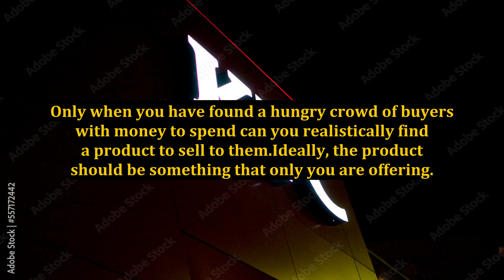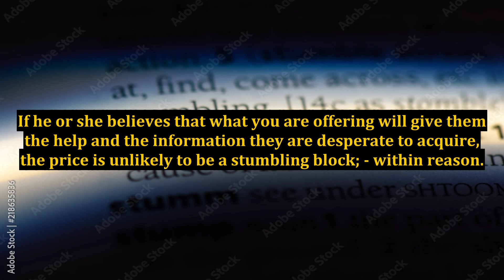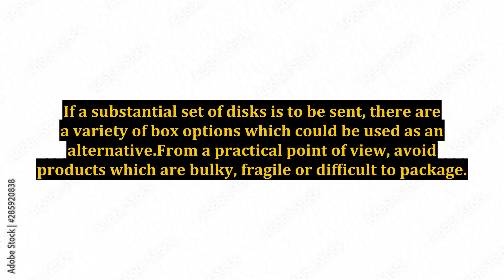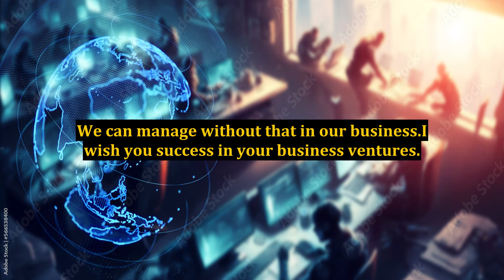The Perfect Internet Product